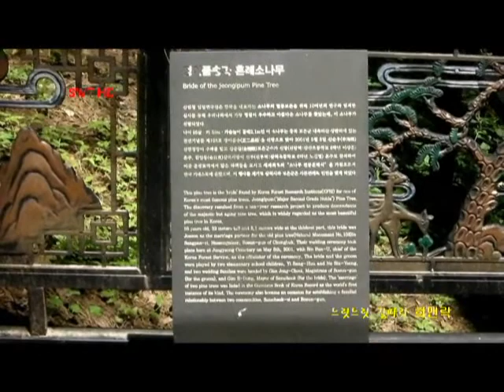k-ROADTRIP KOREA Grave Jun gyeong myo 준경묘#2